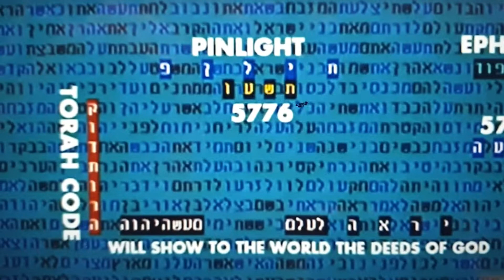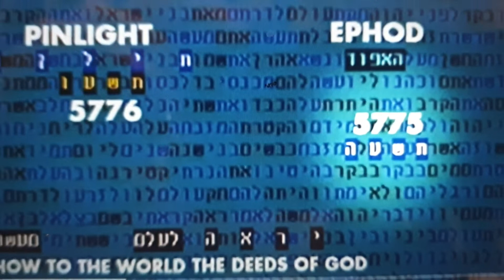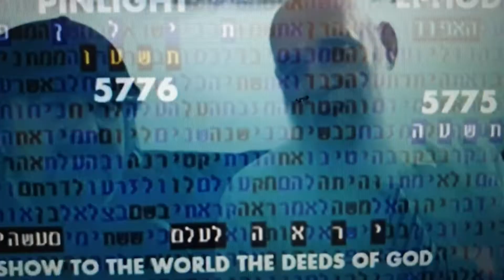Richard Shaw & Rabbi Matityahu Glazerson in Pinlight TV on the Bible Code